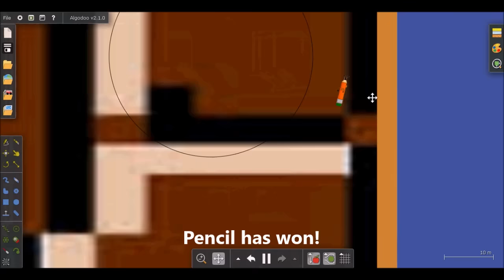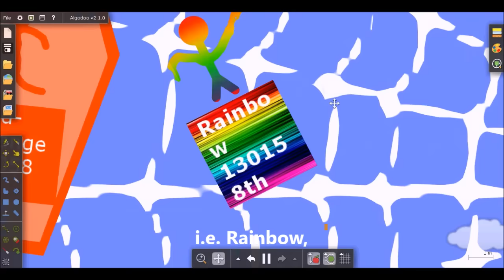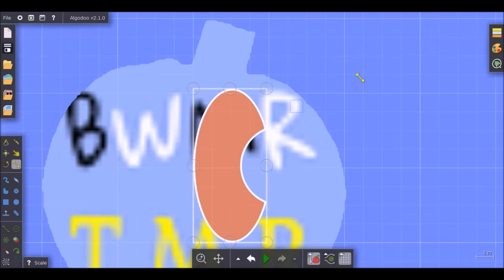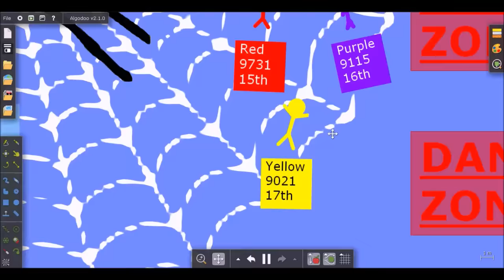Algotriacontathlon Day 11: Haunted House Party (Arachnophobes Beware)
There be spiders about, Big, hairy ones with long spindly legs.
Oh, and a haunted house. With ghosts and everything.

Thanks to AwesomeObi for pointing out the mistake!